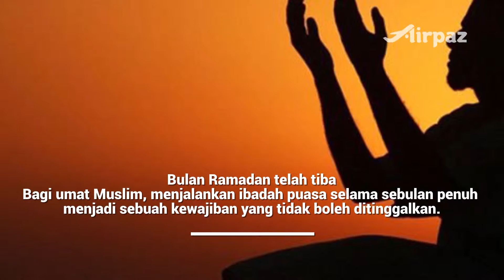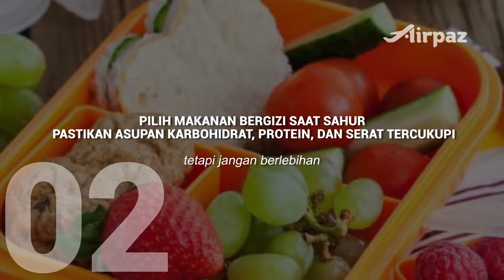Tips Tetap Bugar Saat Traveling di Bulan Puasa